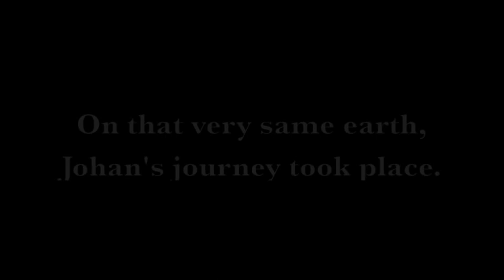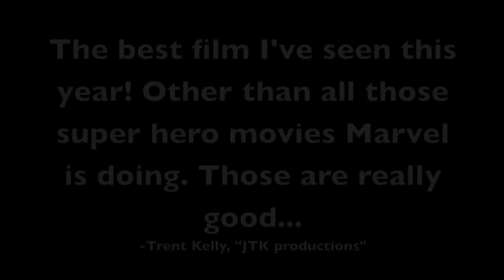Johan Goes To Paris Preview #2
The very second preview of Moldy Movies, Inc.'s latest production, "Johan Goes To Paris". Look for the feature film this summer at the Moldy Movies theater. Also, keep an eye out for new previews still to come! Music by Jack Human.